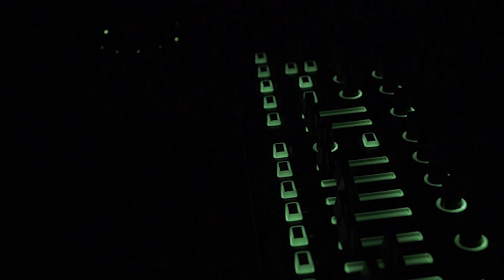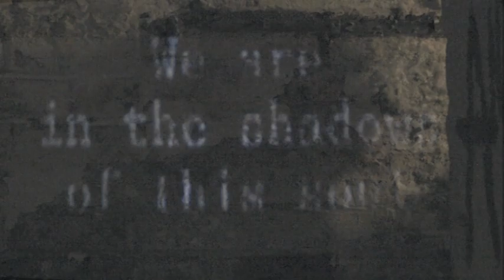Zundapp - Shadows (Official Music Video)